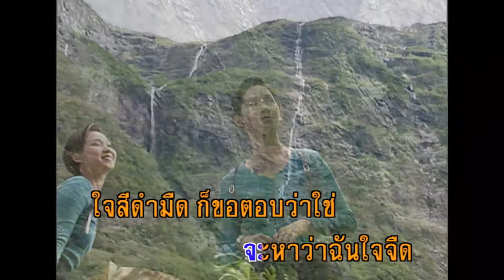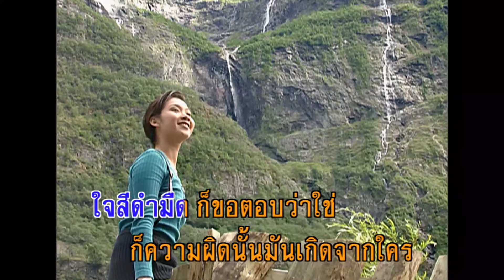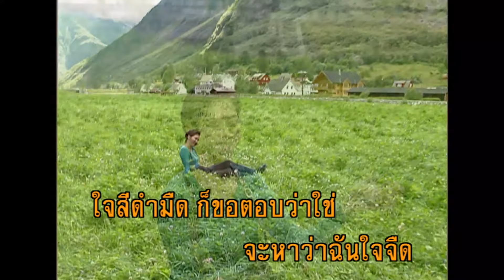คำแถลงการณ์ของหัวใจ - จิตติมา เจือใจ (KARAOKE)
เพลง คำแถลงการณ์ของหัวใจ
เสียงร้อง : จิตติมา เจือใจ

*..ถ้าเธอจะถาม ถึงฉัน
ว่าใจนี้นั่น
มันคิดถึงเธอไหม
ขอตอบว่า เสียใจ
เรื่องคิดถึงใคร
เดี๋ยวนี้ไม่มีเวลา
..ถ้าเธอจะถาม ถึงรัก
ที่เคยแน่นหนัก
แรงล้นด้วยเสน่หา
ถามเพื่อประโยชน์อะไรหนา
รู้แล้วใช่ว่า
มันจะสำคัญต่อใคร
..จะหา ว่าฉันใจจืด
ใจสีดำมืด ก็ขอตอบว่าใช่
ก็ความผิดนั้นมันเกิดจากใคร
กล้าตอบตัวเองไหม
ใครคือคนผิดวาจา
..ขาดเธอใช่ต้อง ขาดใจ
โลกมีถมไป
ชายที่น่าบูชา
อย่าเข้าใจผิดเรื่องน้ำตา
ที่ไหลนองหน้า
เป็นเรื่องของลูกตามัน

(ซ้ำ*)